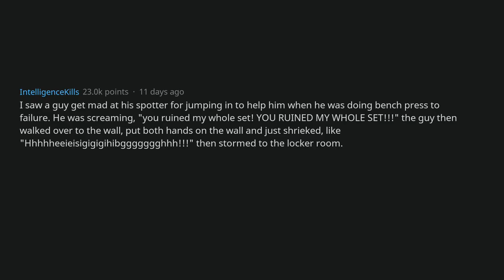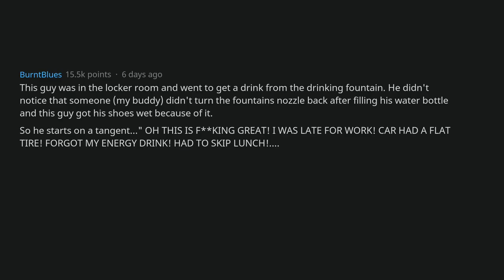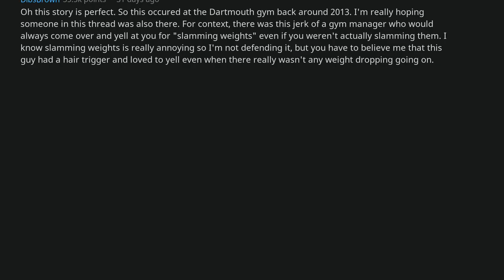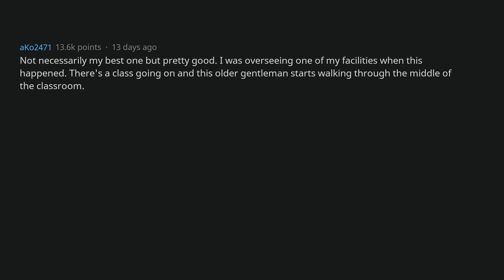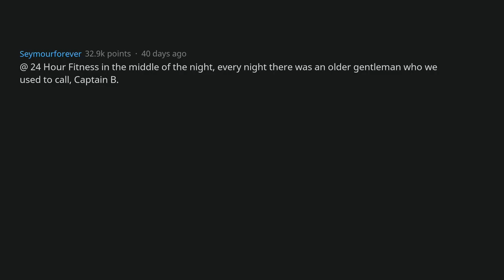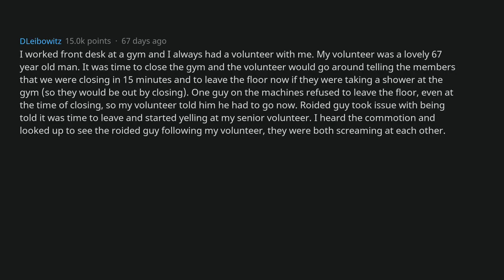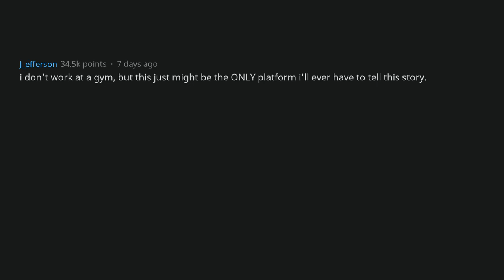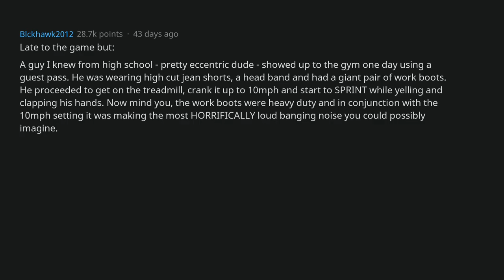Gym Employee's: what's your best Roid Rage/Gym Freak Out Story? [AskReddit]